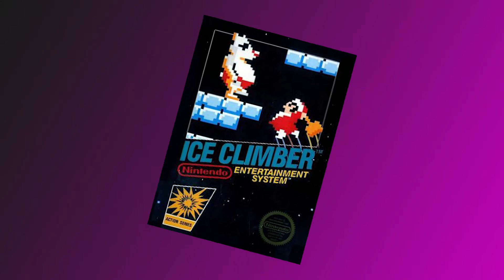ESKIMOT JA MUNAKOISOT! | RetroPerjantai: Ice Climber, NES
Uunot leikkivät eskimoita Ice Climber-nimisessä nes-pelissä ja näköjään he syövät munakoisoja ja muita kasviksia. Miten Uunoilta onnistuu kiipeäminen jäisille vuorille kerämään nuo ravitsevat herkut tässä Nintendon vuoden 1984 pelissä nimeltä Ice Cilber? Matkalla nähdään myös jääkarhuja speedoissa ja tehdään moonwalkkia!

RetroPerjantai on Uuno Duon joka perjantainen show, jossa esitellään vanhoja pelejä, aina Atari 2600:sta GameCubeen asti! Kuukauden viimeisenä RetroPerjantaina pyöräytetään RetroLottoa, jossa arvotaan uusi RetroKonsoli seuraavalle kuulle! RetroRollo sisältää 10 eri konsolia (PC, PS1, PS2, NES, SNES, N64, Sega MegaDrive, Sega Dreamcast, Sega GameCube ja Atari 2600).

Ja muistakaa tilata kanava, tykätä videosta ja kommentoida.

Editointi ja thumbnail: Uuno Duo

Graafinen suunnittelu, äänet ja musiikki: Janne Puhakka